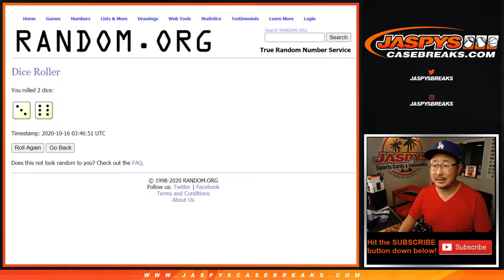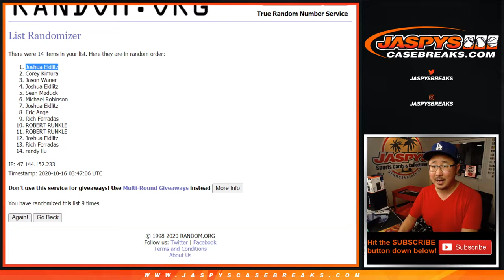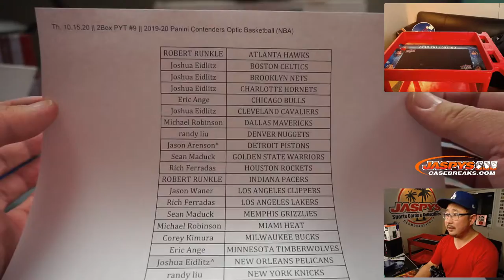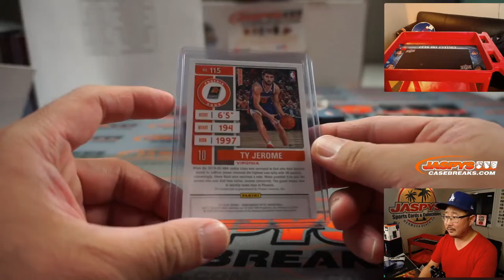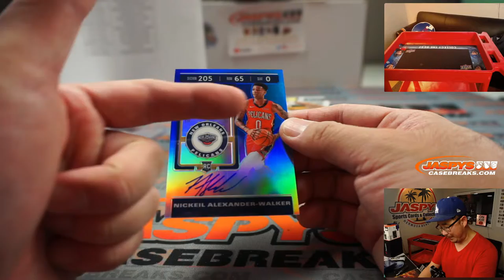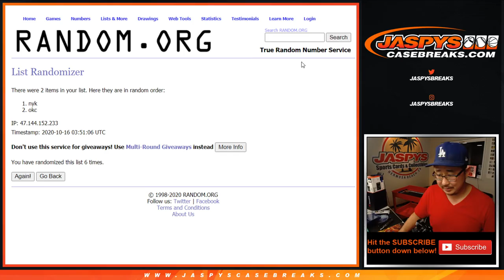Th, 10.15.20 || 2Box PYT #9 || 2019-20 Panini Contenders Optic Basketball (NBA)